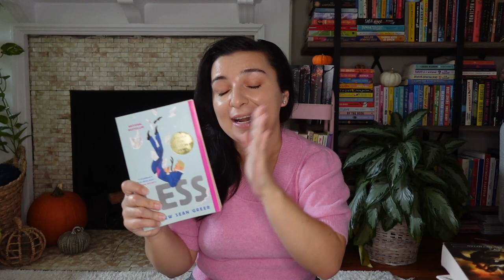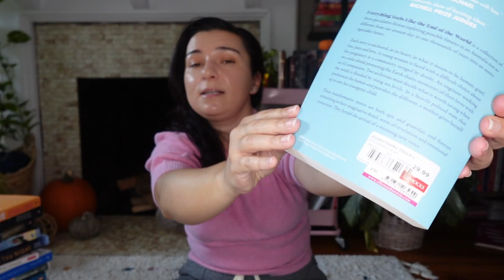HUGE book unhaul // bye bye DNFs and TBRs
Zsuzsi

✨about me✨
I'm Zsuzsi, a scientist, full time nerd and bookworm. Welcome to this little corner of the internet, my passion project and creative outlet! If you like books, you are welcome to hang with me!

If you want to stay in touch:
• goodreads: threestories
• storygrapgh: threestories